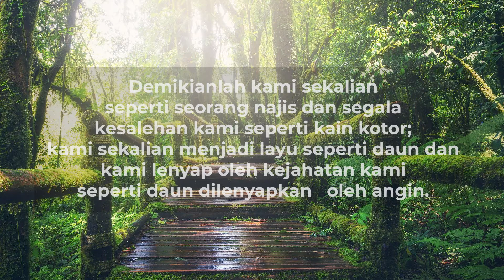Kenajisan Dan Kain Kotor | Renungan Pagi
Renungan pagi ini diambil dari kitab Yesaya 64: 6